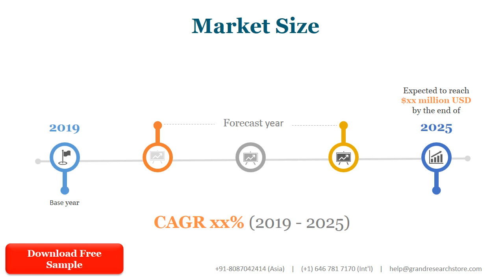Global and China Stainless Steel Kitchen Sinks Market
Stainless Steel Kitchen Sinks market is segmented by region (country), players, by Type, and by Application. Players, stakeholders, and other participants in the global Stainless Steel Kitchen Sinks market will be able to gain the upper hand as they use the report as a powerful resource. The segmental analysis focuses on revenue and forecast by region (country), by Type and by Application in terms of revenue and forecast for the period 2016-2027.